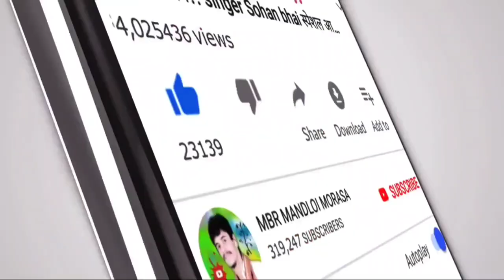निली निली लिम्डी ‼️Neeli Neeli Lemdi‼️ रात का video‼️Mukesh jamre champalal Dube Aadivasi video 2021